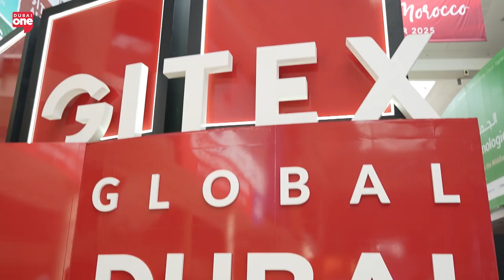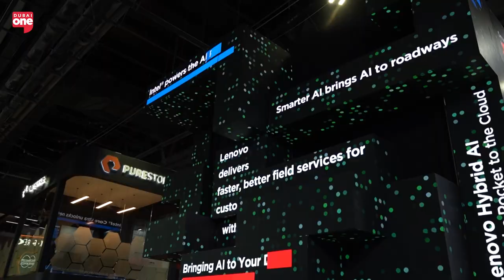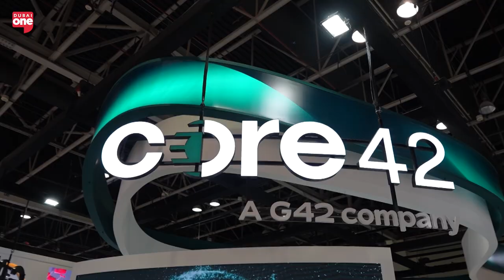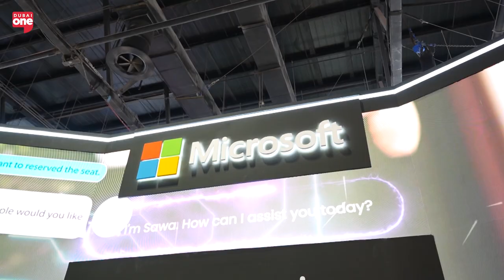GITEX 2024: Shaping the Future of Innovation in Dubai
GITEX 2024 in Dubai is set to be the global epicenter of innovation, showcasing cutting-edge technology that will shape industries across the globe. From AI and robotics to blockchain and smart cities, this year’s event promises a glimpse into the future of digital transformation. Key highlights include advancements in mixed reality, groundbreaking developments in the metaverse, and revolutionary AI solutions across multiple sectors. GITEX continues to be the premier platform where global tech leaders converge to unveil their visions for tomorrow’s world.